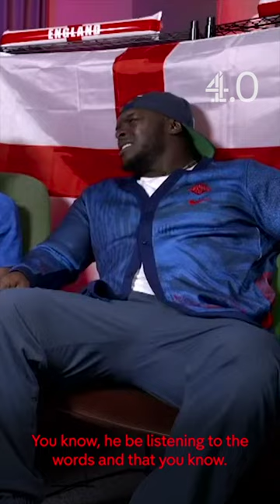Best Dancer In The England Squad?! 👀👀👀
From Chunkz and Nella Rose to Dréya Mac and Harry Pinero, Channel 4.0 is your destination for the freshest content from the UK's biggest creators.

Like, comment and SUBSCRIBE to be notified of new episodes of Secret Sauce, MIST'DRIVEN, Nella Rose Flight Mode, Bling Kings, Swiped, Garms Dealer, Don’t P*** Yourself, It’s Alright To Be White, Box Fresh, The Dating Pool and more: